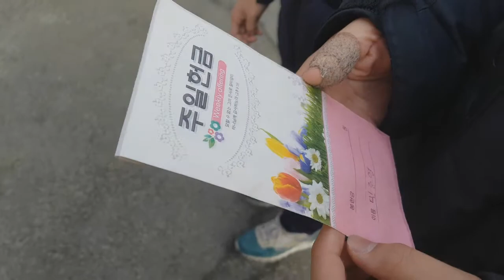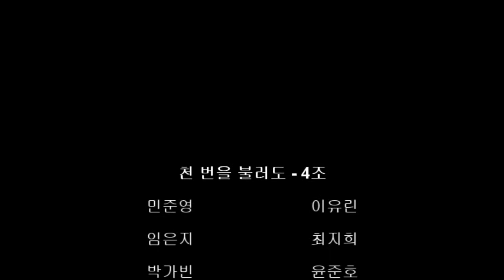2017년 중고등부 겨울수련회 4조 천 번을 불러도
2017년 중고등부 겨울수련회 4조 천 번을 불러도